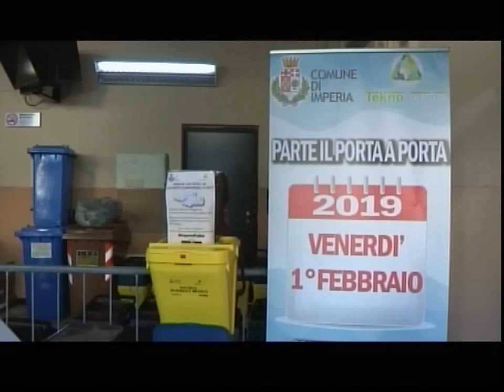MICROFONO APERTO: IL PORTA A PORTA A IMPERIA ANALIZZATO DA PARISI,PRES GESTICOND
Ospite di questa puntata di "Microfono Aperto", Michele Parisi, presidente di Gesticond, associazione di categoria degli amministratori condominiali.  Al centro della discussione il nuovo sistema di raccolta dei rifiuti porta a porta ad Imperia.